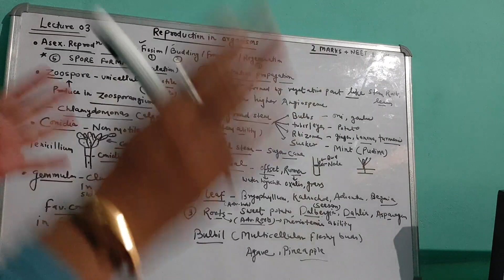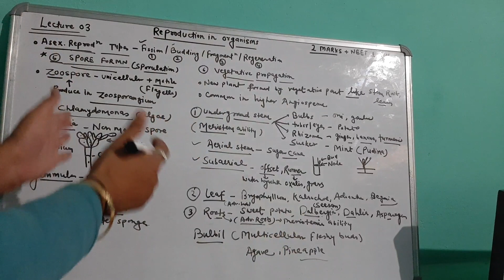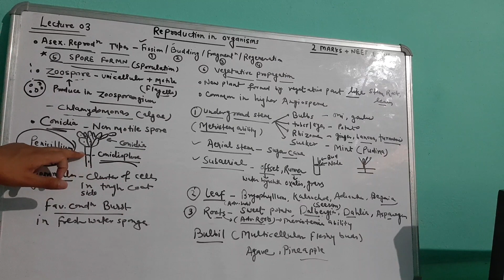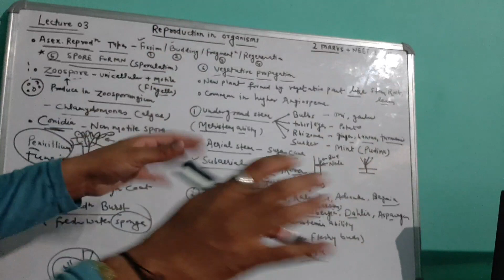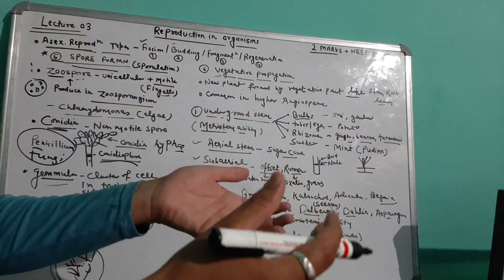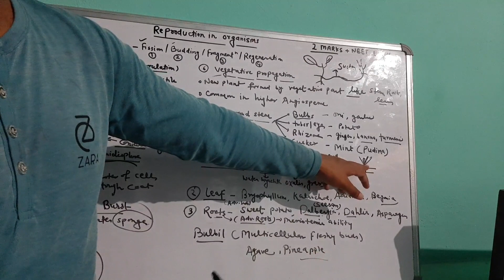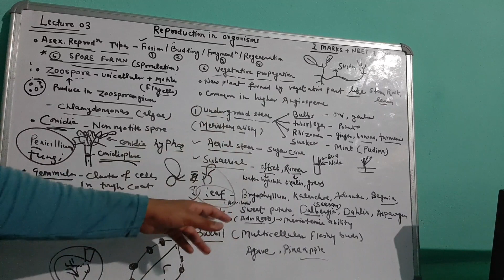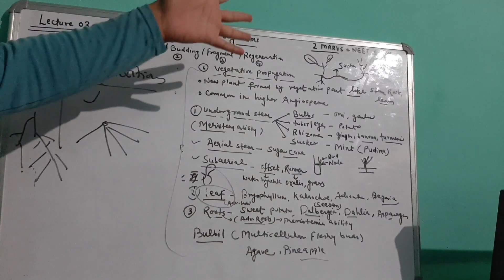Reproduction in organisms (lecture 03)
Spore formation and vegetative propagation explained in brief.